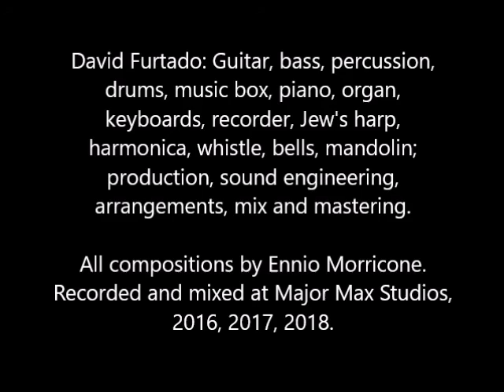Viva la Revolución (Ennio Morricone)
David Furtado: Guitars, bass, drums, arrangement and production
Recorded at Major Max Studios, January 2017 and January 2018
From Tepepa (1969) directed by Giulio Petroni